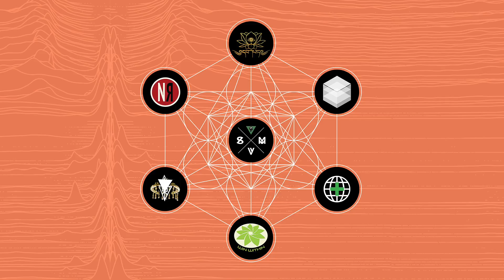SMV - AUTUMN EQUINOX // [RECAP VID]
Gratitude to all the meta-tribes that collaborated to make this pay.what.you.can x give.what.you.feel experience happen for the Autumn Equinox!

vid cred_ @kohdee_
musix cred_

@eddie cole (dank radio) - inertiation / lite years
@soleil x 4000 (dank radio) - sound healing session
@chipmonk (grn+gld) - nurse joy
@modernape_ - forestDWELLERS